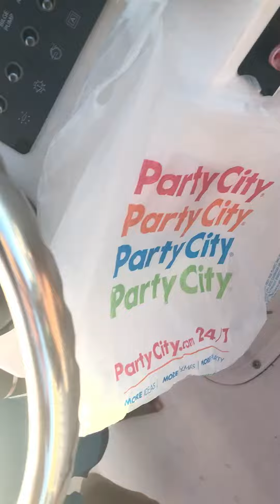OMG - Jacob is Dancing - 2018